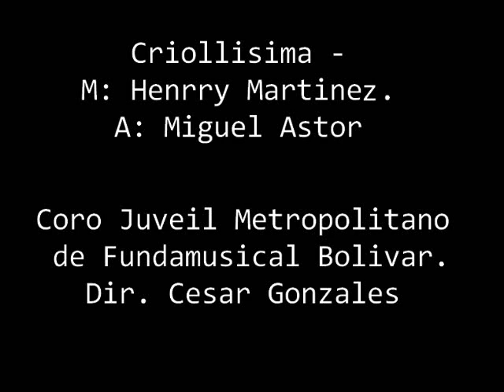Criollisima-M:Henry Martinez-A:Miguel Astor-Coro Juvenil Metropolitano de Funda-Dir. Cesar Gonzalez